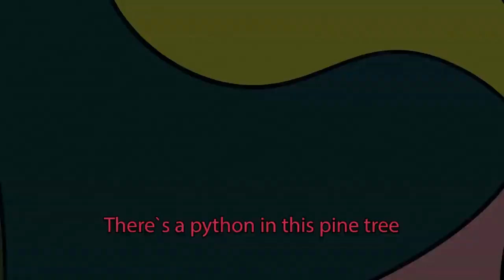Broken Karaoke - Deck The Halls FANDUB/COVER Collab! (With AlchemicWaking & ZoraCatone)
We got a double feature this year! Before we decided on a Humduck scene, this was originally our trio collab. We still ran with it even after getting Humduck sorted, cause this was just so much fun! And any excuse to be Doof again really. TWO Doof singing videos a year from me is strange, I know. xD

Huge thanks as always to Christina and Zora for helping out another year (will say it again on the other one haha). Christina's Anne is just lovely, and her LP is scarily on point for a genderbent version. Meanwhile I am SO glad to get to do something with Zora's incredible Baymax, I've always wanted to!!

Merry Christmas!!
Anne, Launchpad - AlchemicWaking
Baymax - ZoraCatone
Doofenshmirtz, Tilly - PengVoiceMan2